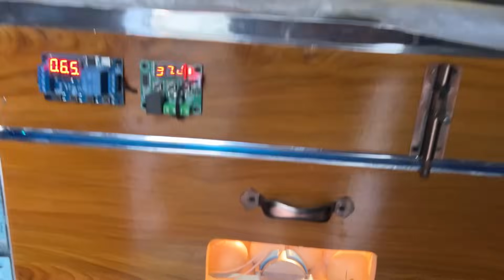Umrah Say Any Kay Bad Sehat Kharab Ho Gai 🤒